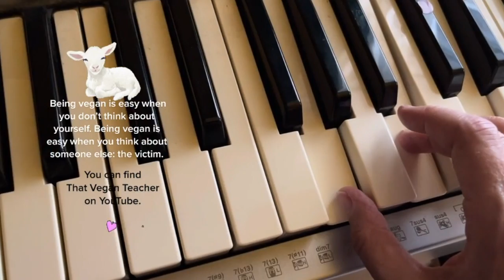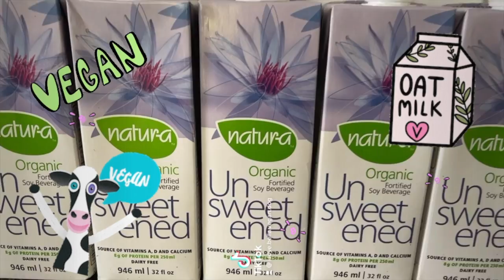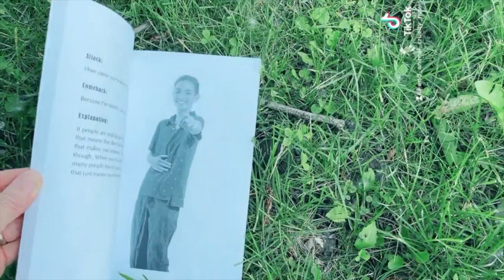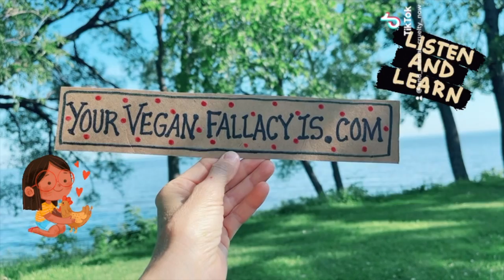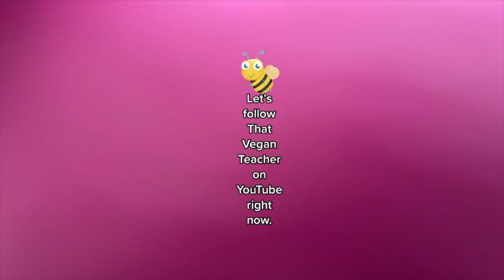Responding to Your Cool and Crazy Comments